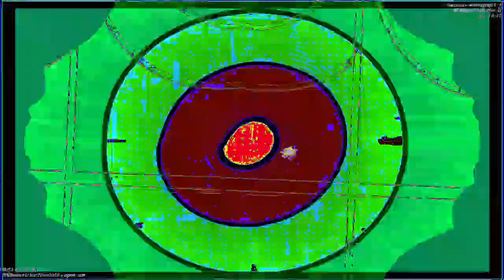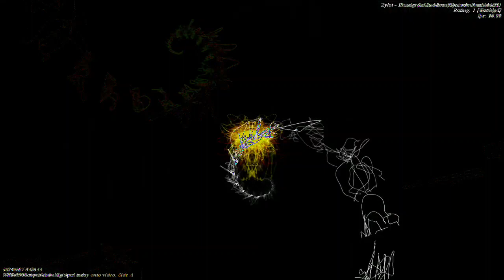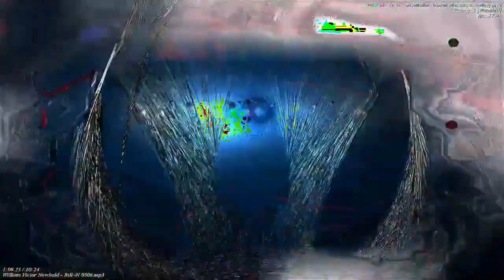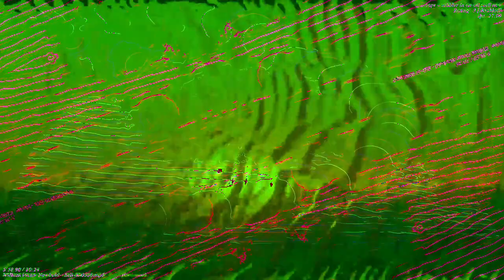[EPILEPSY WARNING] Movie 23 01 05 16h54m22s